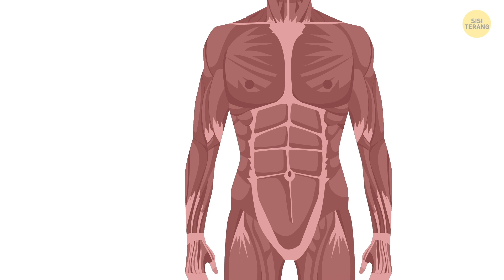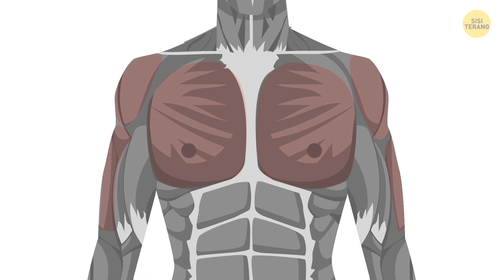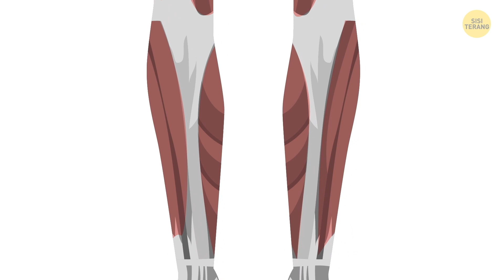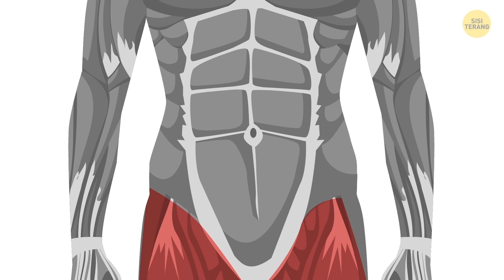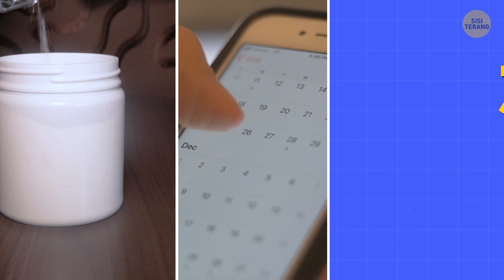11 Jenis Latihan dan Penggunaan Kreatin Untuk Membesarkan Massa Otot (Rencana Latihan Lengkap)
Alam Semesta menciptakan 4.000 bintang baru setiap bulan, jadi membentuk badamu menjadi atletis tidaklah begitu sulit. Sebetulnya, jika ingin berotot, kamu tidak perlu melakukan ratusan latihan berbeda dan menggunakan semua peralatan yang wah. Faktanya, latihan-latihan berikut yang sudah mencakup semua otot di seluruh tubuh, sangat efektif dan praktis latihan inilah yang kamu butuhkan untuk membentuk tubuh atletis yang selalu kamu idamkan.
Dan kami akan tunjukkan cara  mengonsumsi kreatin dengan benar untuk mempercepat  proses pembesaran massa ototmu. Kreatin dapat membantumu membentuk otot, meningkatkan performa, dan menambah energi. Tubuhmu sendiri menghasilkan kreatin, begitu juga pada berbagai jenis daging, seperti ayam, babi, daging merah dan ikan. Kamu dapat mengonsumsi kreatin baik sebelum maupun sesudah latihan dengan menambahkannya pada air minum atau  smoothie-mu.

EPISODE:
Runner’s Crunch 00:26

Glute Bridge 0:58

Latihan Penari Break Dance 1:32

Triceps Dip dengan Satu Kaki 2:02

Push-up dengan Split Squat 2:39

Latihan Superman 3:32

Push-up Gaya Lama 4:09

Plank Menyentuh Bagian Bawah Badan 4:42

Latihan Melangkah Naik 5:14

Tendangan Bergetar 5:37

Split Squats 5:58